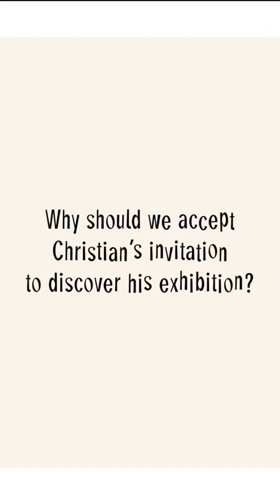Interview with Monica Bellucci